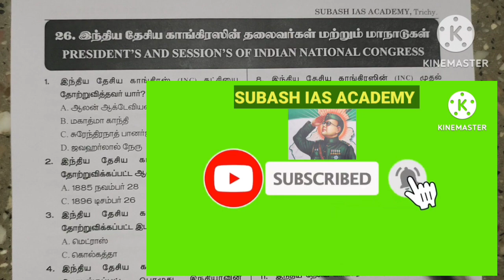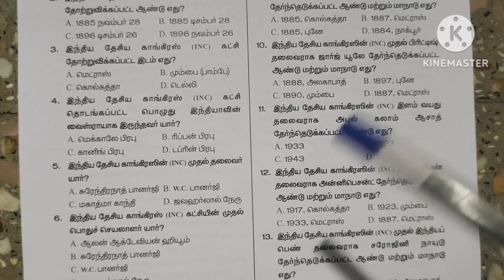RRB ALP TECHNICIAN SYLLABUS 2023 TAMIL / RPF CONSTABLE 2023 / RRB CHENNAI UPCOMING JOBS 2023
Dheeran Nagar
Dindigul Main Road
Trichy - 620009